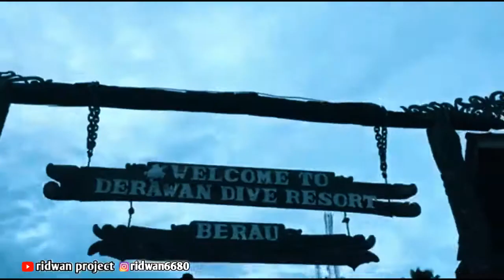KEINDAHAN PULAU DERAWAN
PESONA KEINDAHAN PULAU DERAWAN